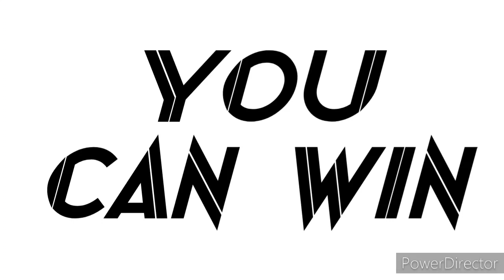YOU CAN WIN CHAPTER 1